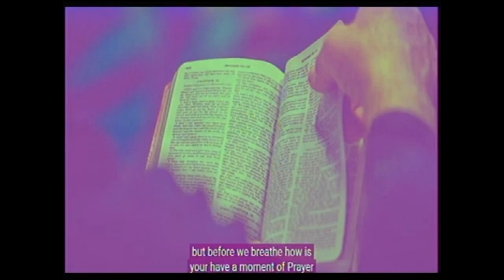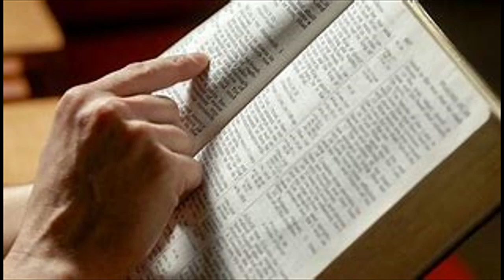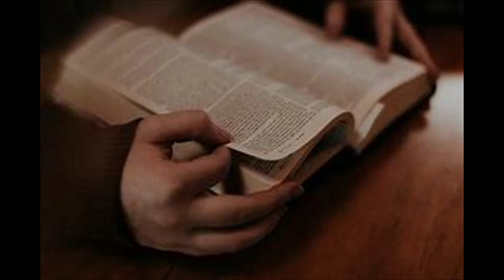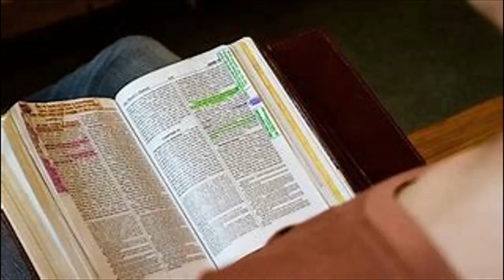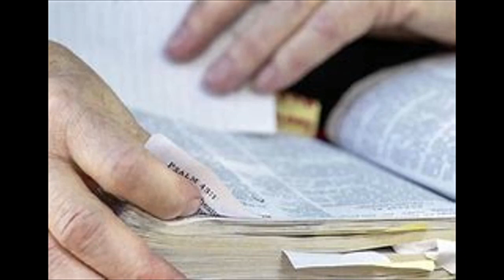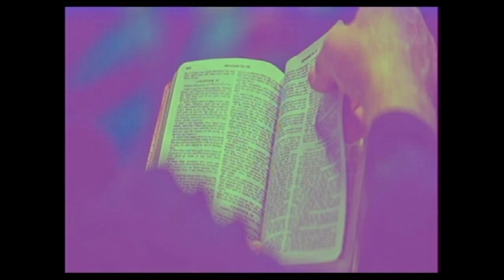DEEPER LIFE BIBLECHURCH CHARLOTTESVILLE SWS OF 043023